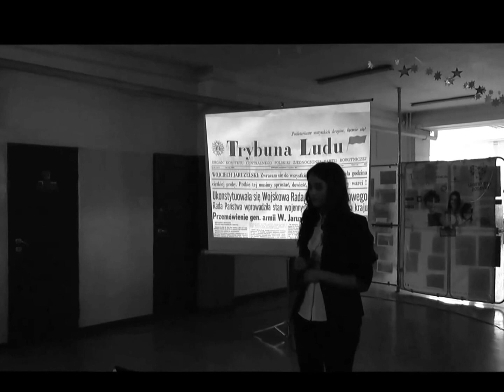13 grudnia w IV LO